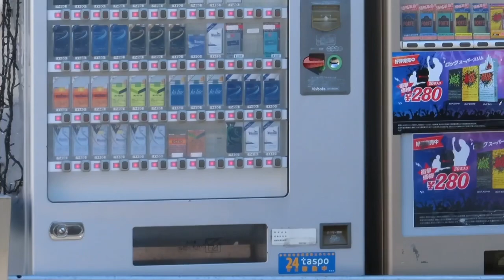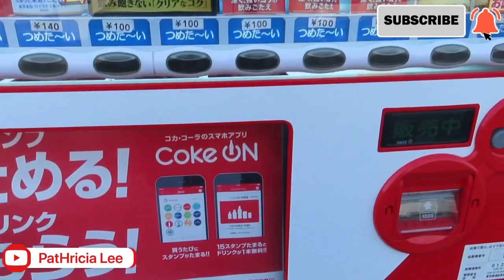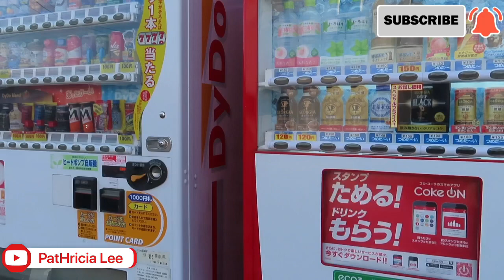Vending Machines in Japan | Cold and hot drinks | Amazing Japan | Japan Vlog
Japan Vending Machines | Japan Vlog 🇯🇵
 Japan vending machines are one of my favourites here in Japan. You can find it anywhere here in Japan.